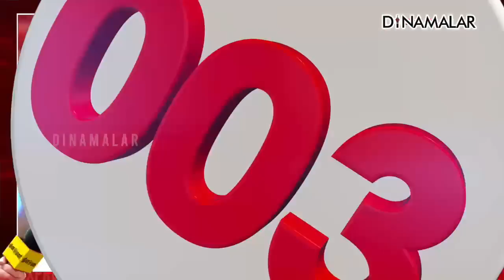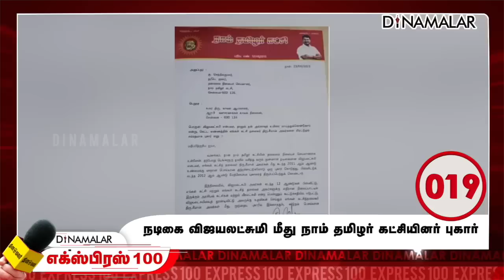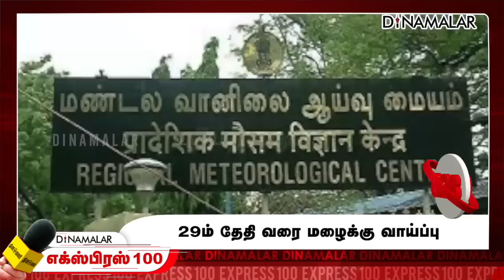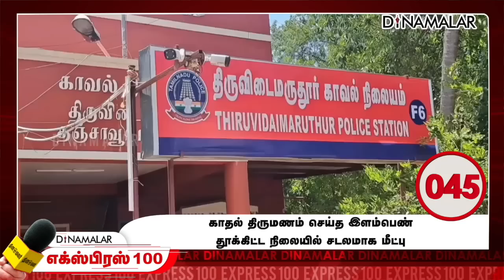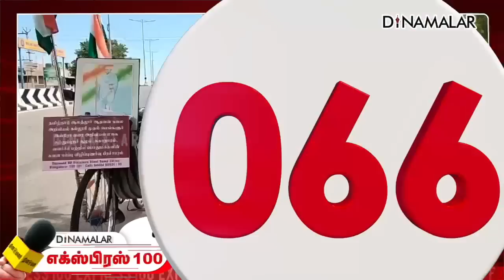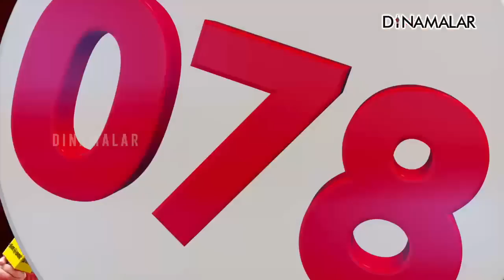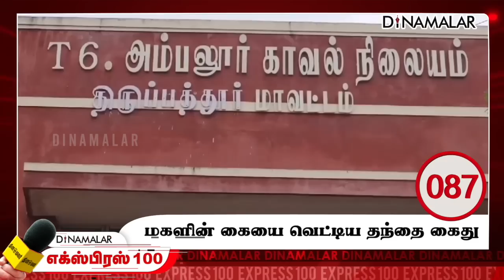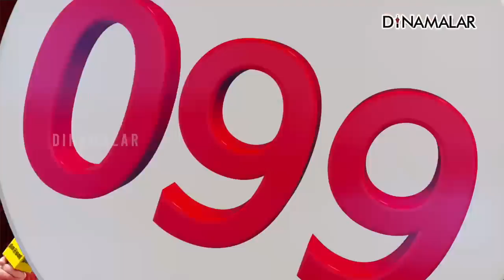தினமலர் எக்ஸ்பிரஸ் 100 | 24 SEP 2023 | Dinamalar Express 100